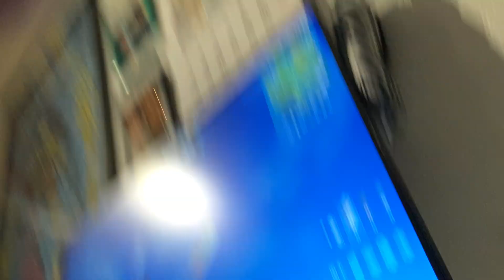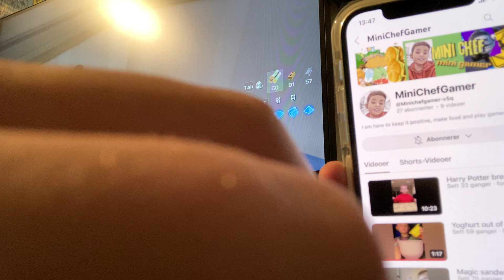Fortnite part 1